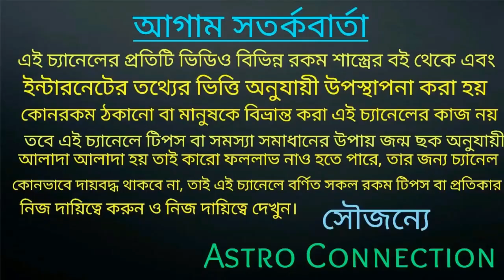2021 সালে 6 রাশির জীবনে বিধাতার লেখা কেউ খন্ডাতে পারবেনা!!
2021 সালে 6 রাশির জীবনে বিধাতার লেখা কেউ খন্ডাতে পারবেনা।

কোন সে সৌভাগ্যবান 6 রাশি
তা জানতে ভিডিওটি সম্পূর্ণ দেখুন।